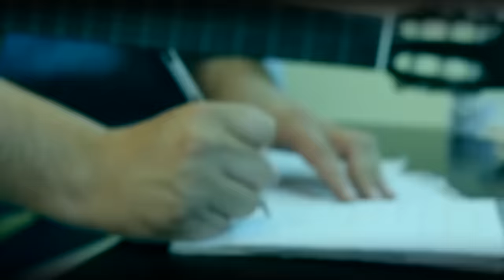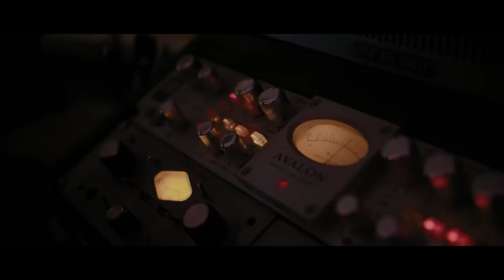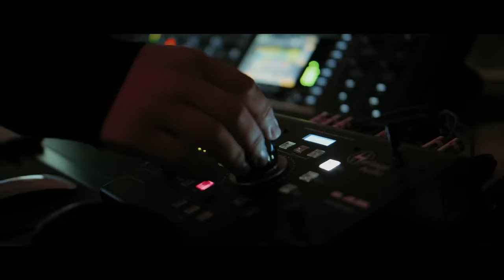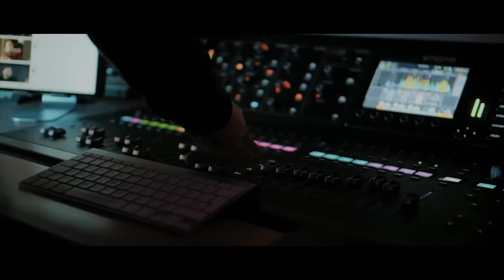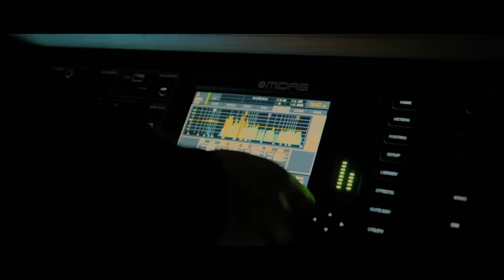Lucas Sugo - Cumbia Romántica ❤️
Montevideo, Uruguay